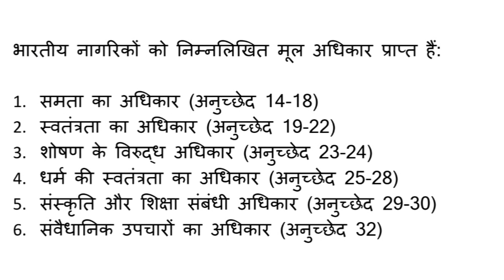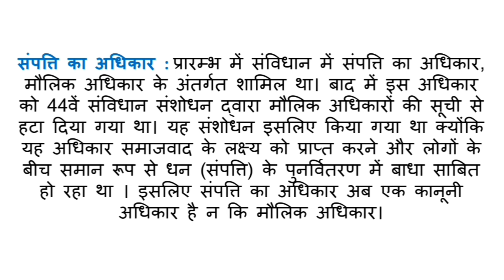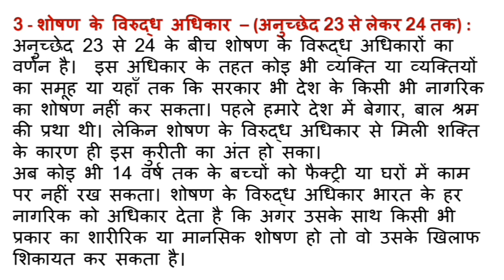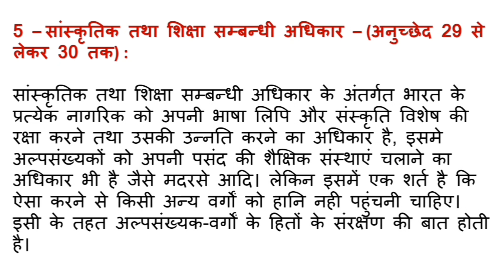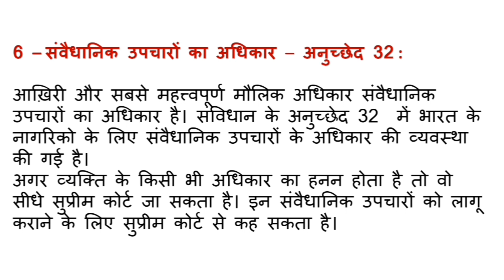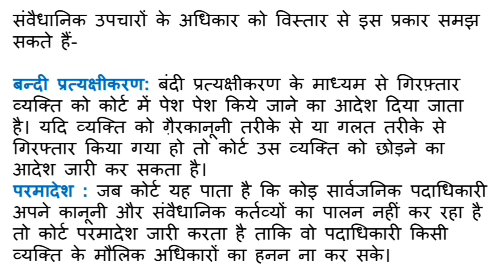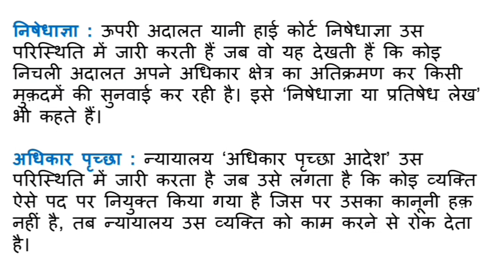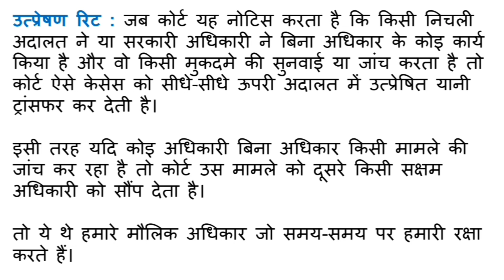मौलिक अधिकार || With Notes || Political Science | B.A. 1st Year Paper 1